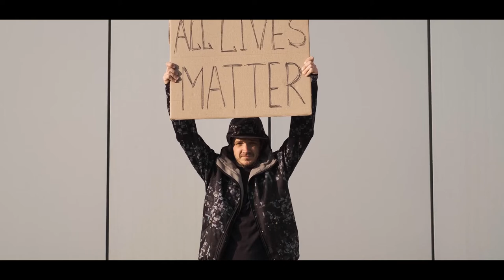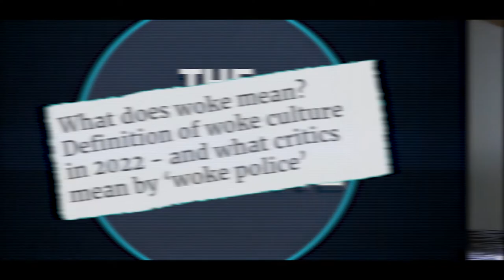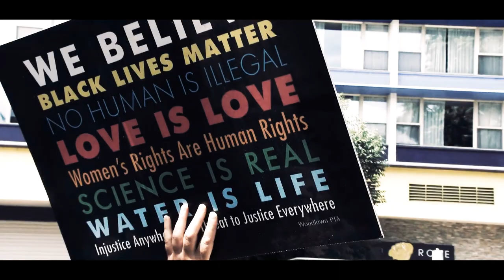THE COUNTER NARRATIVE - VILE CLEAN AIR & A PACKET OF BUGS FOR YOU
The Counter Narrative explains the agenda behind the Woke headlines to show you that in a world that is going increasingly insane that you are not the only one's who think so.

TCN is the Antidote To Woke.